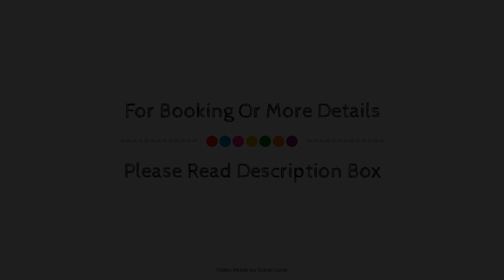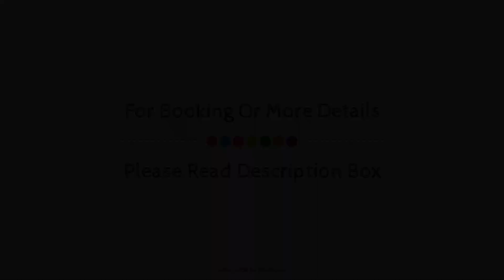Walthamstow Hotel, London, United Kingdom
About Property:
Ibis Styles London Leyton Hotel is a popular choice amongst travelers in London, whether exploring or just passing through. Both business travelers and tourists can enjoy the hotel's facilities and services. Free Wi-Fi in all rooms, 24-hour front desk, facilities for disabled guests, luggage storage, Wi-Fi in public areas are just some of the facilities on offer. Guestrooms are designed to provide an optimal level of comfort with welcoming decor and some offering convenient amenities like television LCD/plasma screen, internet access – wireless (complimentary), non smoking rooms, air conditioning, heating. The hotel offers various recreational opportunities. Convenience and comfort makes Ibis Styles London Leyton Hotel the perfect choice for your stay in London.
Searching For
1. Walthamstow Hotel - London
2. Walthamstow Hotel - London Virtual Tour
3. Walthamstow Hotel - London Rooms
4. Walthamstow Hotel - London Amenities
5. Walthamstow Hotel - London Videos
6. Walthamstow Hotel - London Offers
7. Walthamstow Hotel - London Deals
Audio Credit:
Track Title: Subway Dreams
Artist: Dan Henig